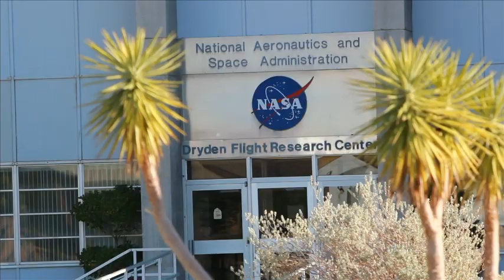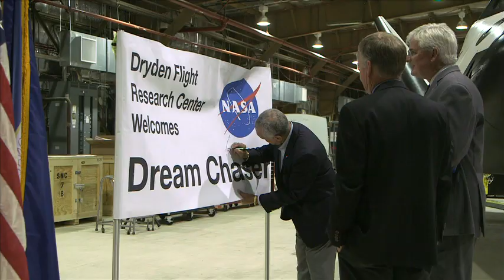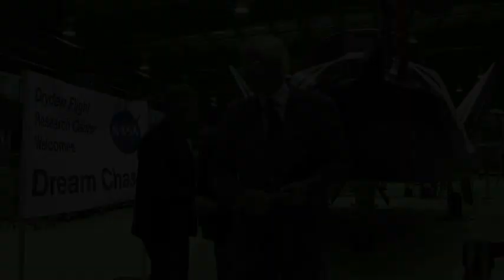SNC Dream Chaser Center Stage at Dryden Media Event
During a visit to NASA's Dryden (now Armstrong) Flight Research Center on May 22, 2013, NASA Administrator Charlie Bolden spoke at a media event showcasing Sierra Nevada Corporation’s (SNC) Dream Chaser flight test vehicle that had recently arrived at the Center.

Bolden, a former Marine Corps pilot and Space Shuttle astronaut, also flew a simulation of the Dream Chaser's approach and landing profile at Dryden.